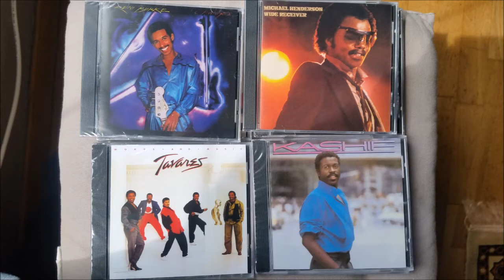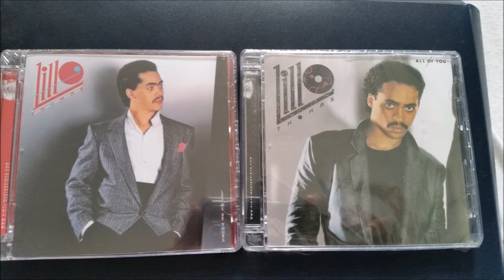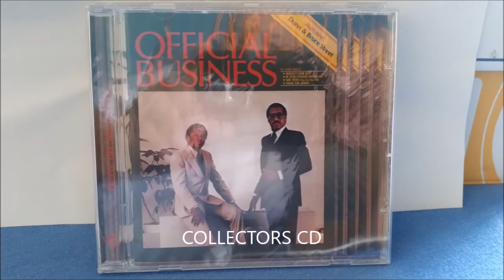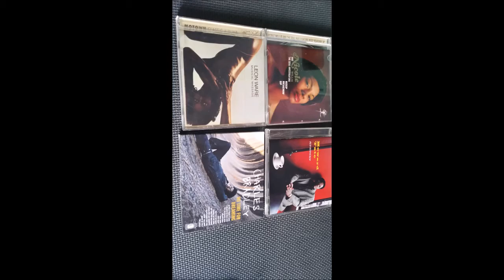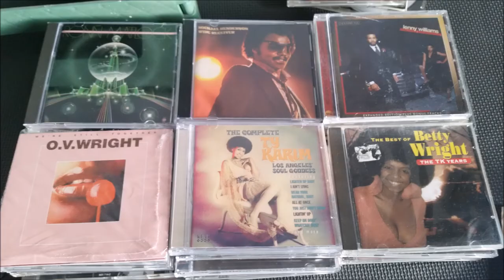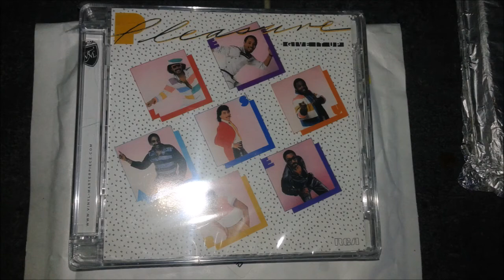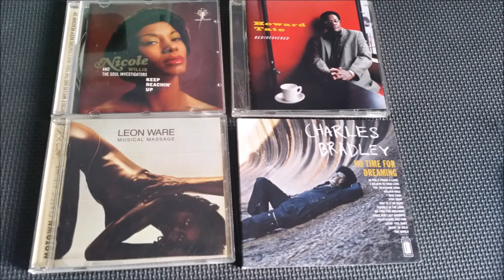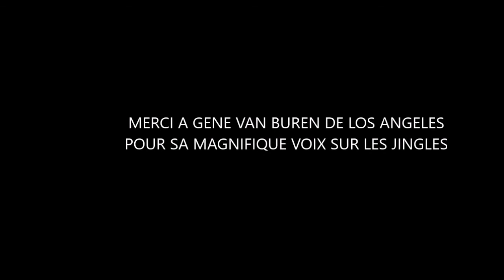BIG DOPE MIX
oliver cheatham (reemeex)
kiddo
george benson (reemeex)
vera brown